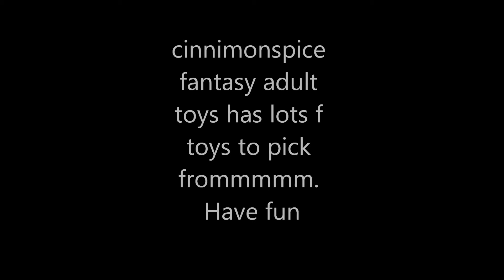August 13, 2012